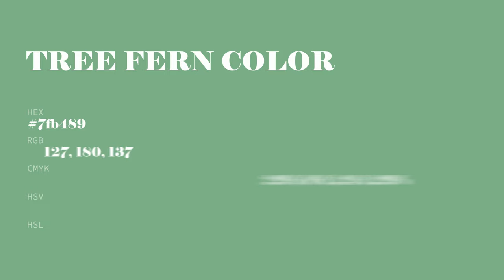Tree Fern color 7fb489 hex color - Green color - Warm color 7fb489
What color is Tree Fern ? 7fb489 hex color - Green color - Warm color 7fb489

Hex 7fb489 Color Code is also known as Tree Fern color.